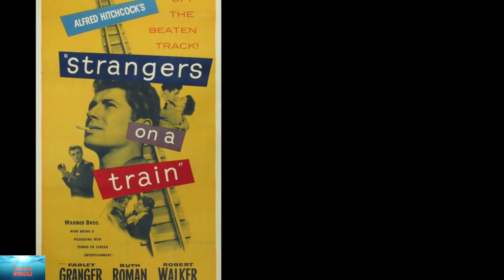L' antisocial dans le cinéma hollywoodien/ The antisocial personality at Hollywood.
Une élaboration faite sur la représentation de la personnalité antisociale dans le cinéma hollywoodien.Cette élaboration fait référence aux critère diagnostiques tels que définis dans Manuel Diagnostique et Statistique des Troubles Mentaux DSM-5 ( American Psychiatric Association ). Agressive assaulltive, ignoring safety of self and others, lying freequently, commiting antisocial acts, unstable.